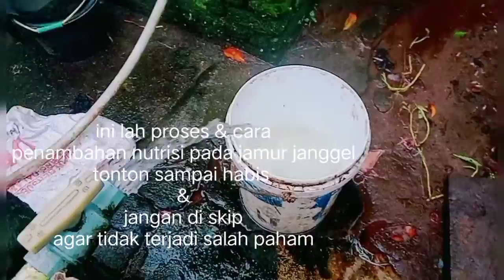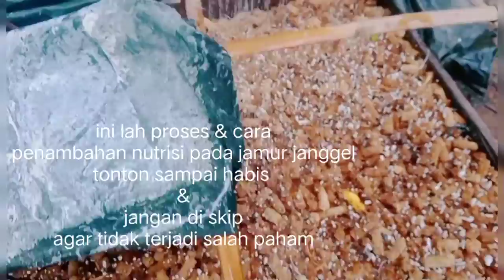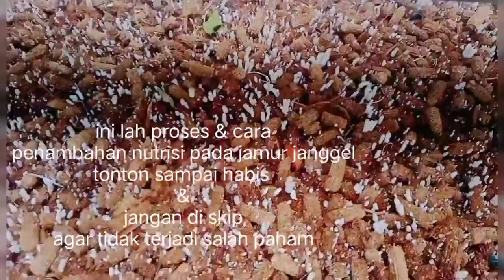inilah cara & proses penambahan nutrisi jamur janggel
Cara & proses penambahan nutrisi pada jamur janggel sehingga dapat memicu pertumbuhan jamur berlangsung lama dalam masa panen nya & dpt memicu pertumbuhan jamur yg lebih baik lagi